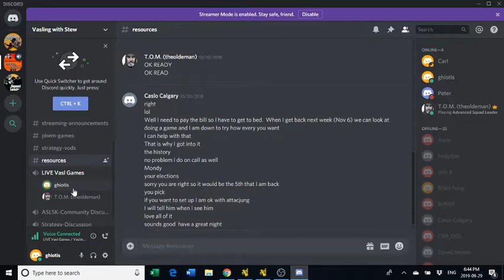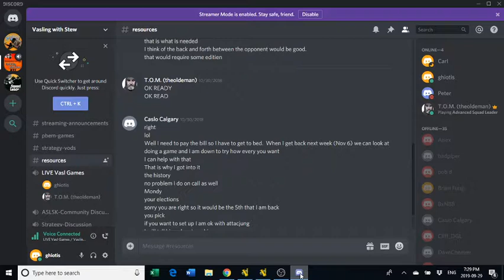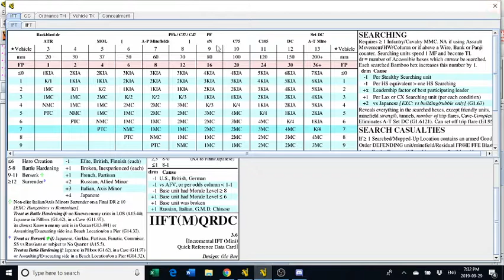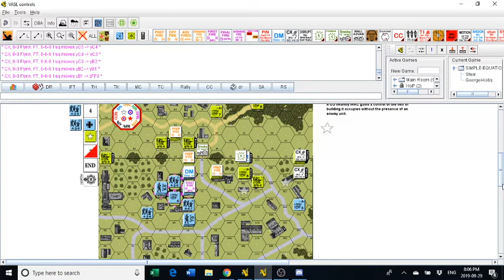Starter Kit 1 "Simple Equation" Conclusion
The conclusion of "Simple Equation." Folks you really need to try this Scenario out. It is lots of fun, and challenging.